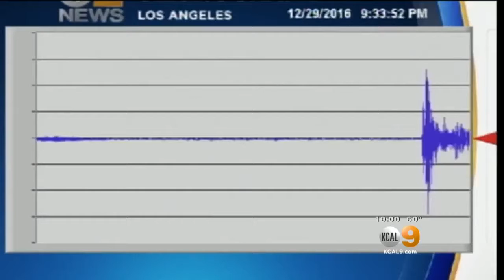Search Continues For Kidnap Suspect After Girl, 6, Is Reunited With Her Mother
The unidentified woman told the little girl she was going to take her to be baptized .Tom Wait reports.